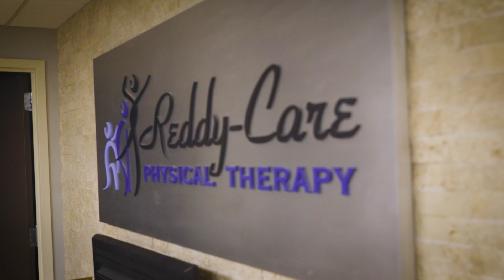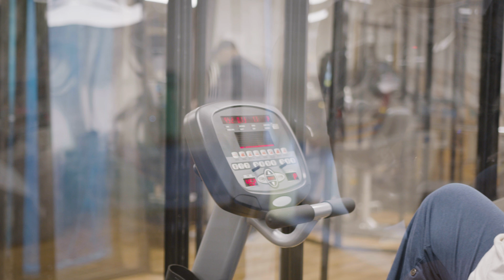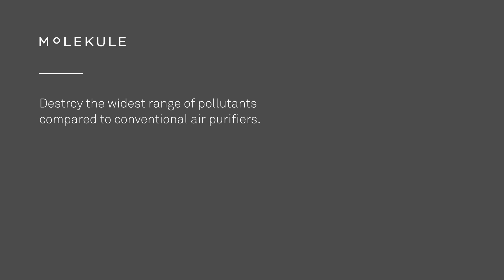Molekule Review: Air Pro RX destroys viruses at Reddy Care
Reddy Care Physical & Occupational Therapy is located about twenty minutes from New York City, and so when the coronavirus pandemic hit, they weren’t far from the hotspot that was the Big Apple. In this Molekule review, CEO, Alex Gomez, says that they were down about 80-90% of their usual capacity in the office, so when looking at solutions for helping purify the air and adding an extra layer of protection to the practice, Molekule Air Pro RX caught their attention.

Together with all the other personal protective equipment like face shields, masks, and gloves, our medical grade air purifier takes care of helping clean the air and destroy viruses, bacteria, and more in the physical therapy office. This has given both staff and patients peace of mind, while opening their eyes to PECO technology, which is being used in a growing number of practices and hospitals across the nation.

Earlier this year, Molekule’s Air Pro RX was granted FDA 510(k) Class II Medical Device Clearance, intended for medical purposes to destroy bacteria & viruses in the air. The device – best used in critical environments up to 2500 sq. ft., like operating rooms, isolation units, emergency departments, waiting rooms, ICUs & other critical or high-traffic areas in healthcare facilities – also satisfies performance criteria outlined in FDA guidance for use in helping to destroy SARS-CoV-2, the COVID-19 virus.

Vinod Somareddy, DPT & President of Reddy Care, mentions that the setting up of this air purifier was easy. ”It was almost like a plug-and-play,” he says. "With the Air Pro RX, we are able to focus on our patients’ therapy entirely."

Timestamps:
0:00 Molekule Review: Air Pro RX destroys viruses at Reddy Care
0:42 Reddy Care partners with Molekule
1:20 Molekule air purifiers destroy viruses and bacteria
1:44 Air purifiers are easily implemented

Questions?